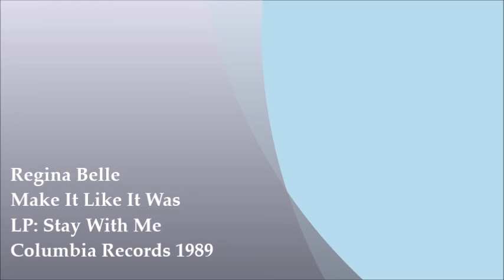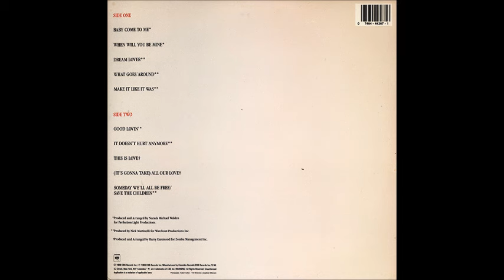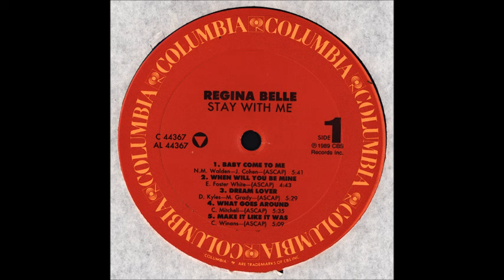Regina Belle – Make It Like It Was